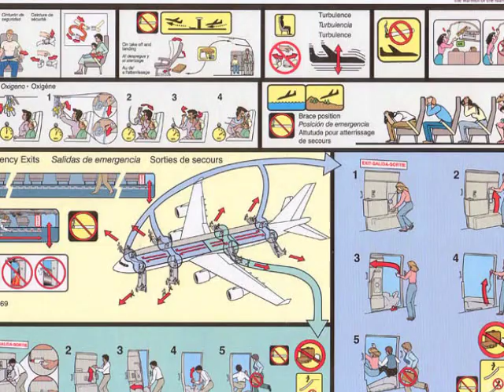Caribbean Airlines Theme Song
caribbean airlines, sweet sweet t&t